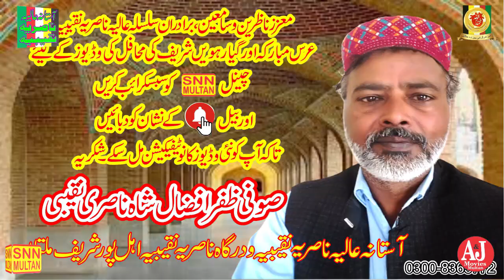tary karam ky agy mari Zat kuch nahi hy|Qawalie|تیرے کرم کے آگے میری ذات کچھ نہیں ہے| SNN MULTAN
SNN MULTAN.(Official chanelAStana Alia Nasaria Naqeebia ahal Pur Multan)This channel is framed on Islamic videos and Islamic information’s., Watch here Qawalies, Naats, Quraan Reciting’s, Islamic speeches. Please